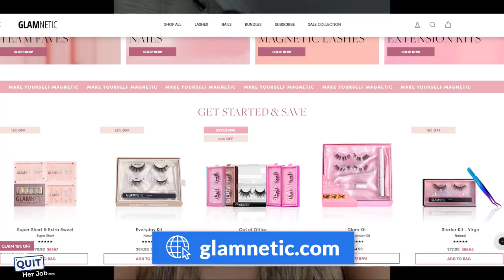Meet The Woman Who Makes $50M Selling Eyelashes With Ann McFerran Of Glamnetic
Welcome to the video version of my podcast!  The My Wife Quit Her Job podcast is a top 25 show on Apple Podcasts in marketing.

Today I am thrilled to have Ann McFerran on the show. Ann is the founder of Glamnetic, a company that makes magnetic eyelashes.

But this is no ordinary eyelash company.  Ann grew her brand to over 50 million dollars in revenue in one year and she started this in her bedroom. In this episode, she reveals how she did it.